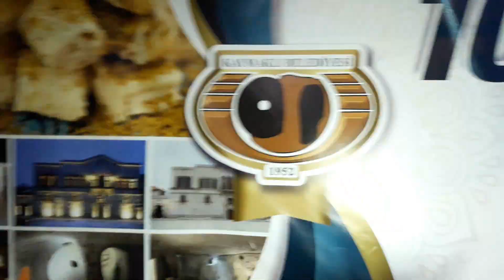23 Temmuz 2019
Ahmet Ece Gülesin Nevşehir konseri